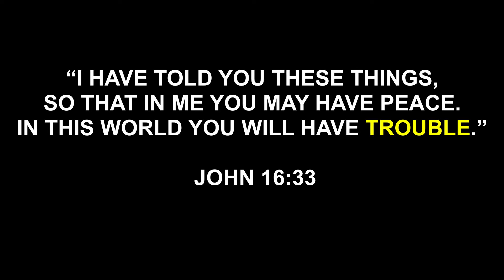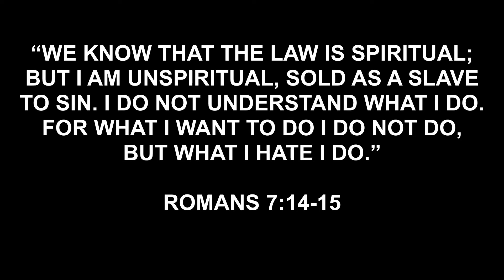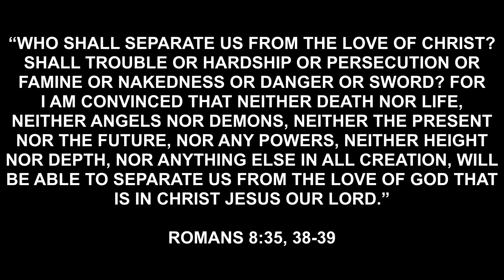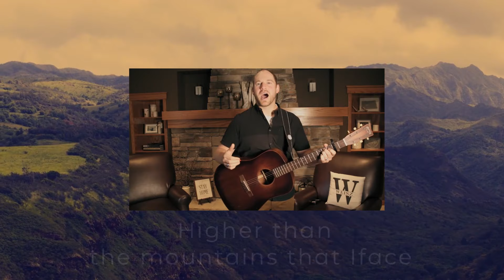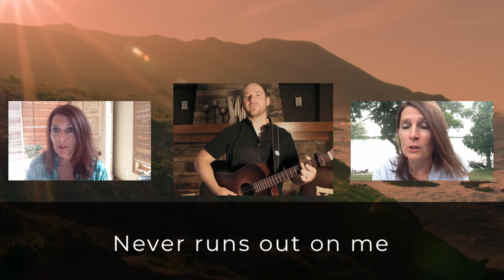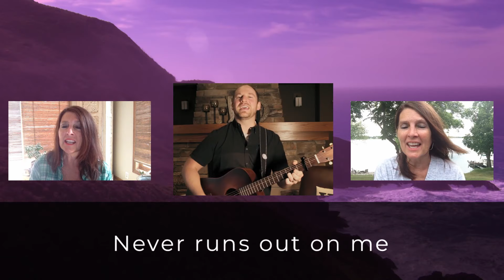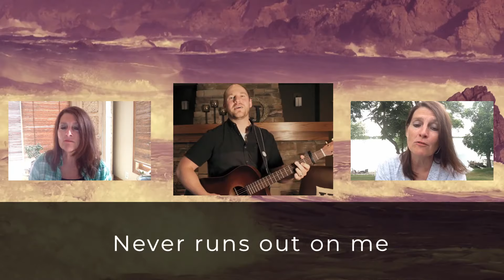In the Meantime, Part 6 // How to sort things out when you're feeling out of sorts, Pastor Hans